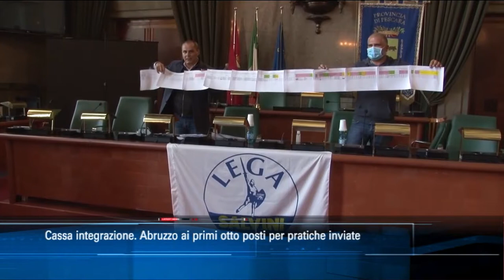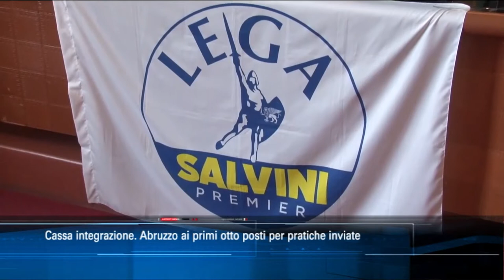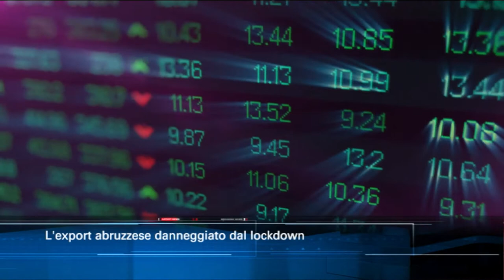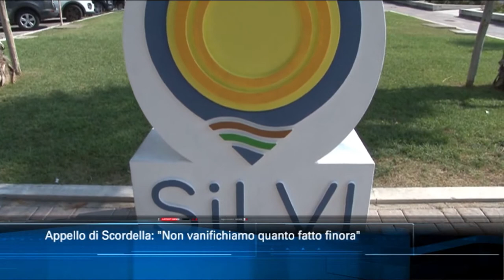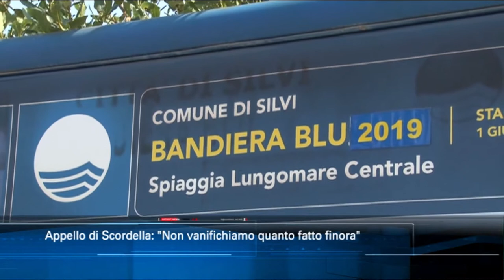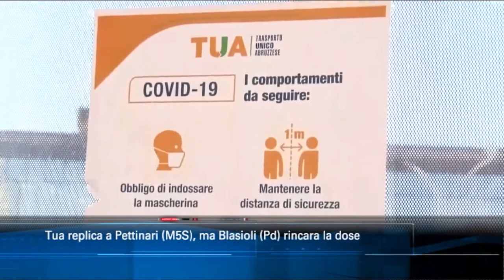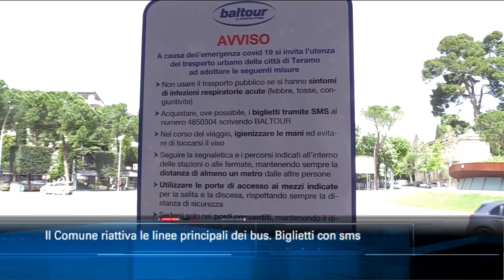TgSei Edizione delle 14 Lunedì 11 maggio 2020